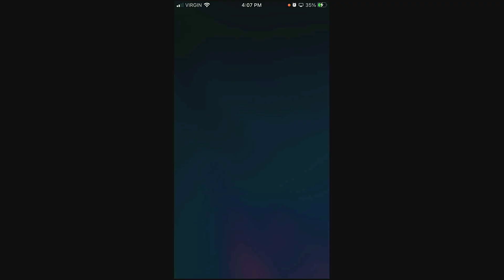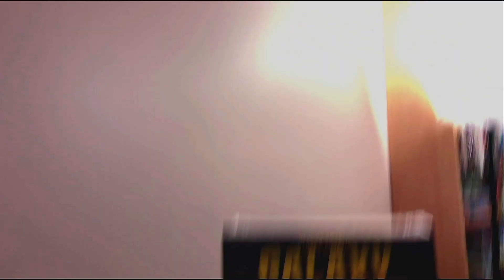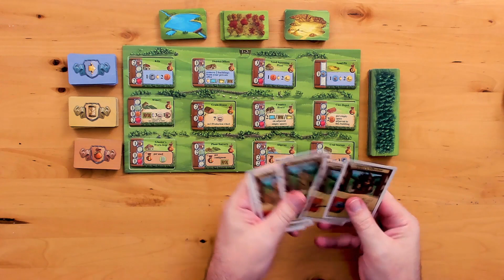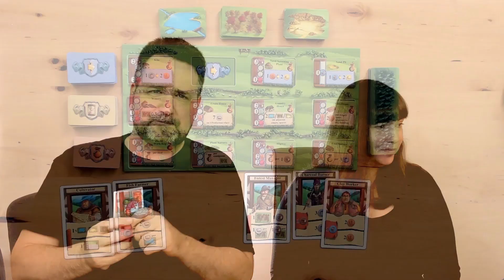Pláyjà Vu: Glass Road - Behind the Scenes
Cheryl and Ryan decided to tackle a new playthru format called Pláyjà Vu. Mistakes were made.

Use these links to skip ahead:

0:00 Introduction
34:38 Pláyjà Vu — the deal (submitted by poppy_314)
37:48 Jammies! (submitted by djmachv)
34:02 It’s a raid! (submitted by djmachv)
38:28 Pláyjà Vu  explanation (submitted by verrous_pf)
40:52 Technical Issues (submitted by omelet_naat)
41:15  the camera lives (submitted by djmachv)
48:40 the teach (submitted by djmachv)
56:54 round one (submitted by djmachv)

.oOo.oOo.oOo.oOo.oOo.oOo.oOo.oOo.oOo.oOo.oOo.oOo.oOo.oOo.oOo.